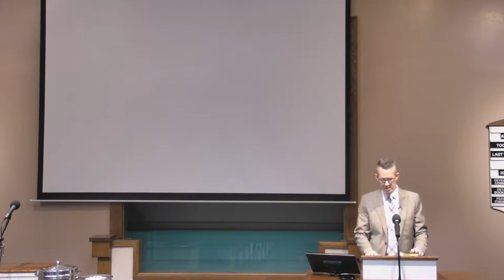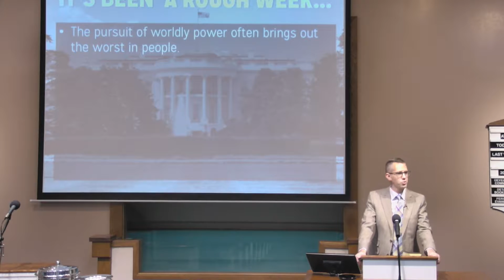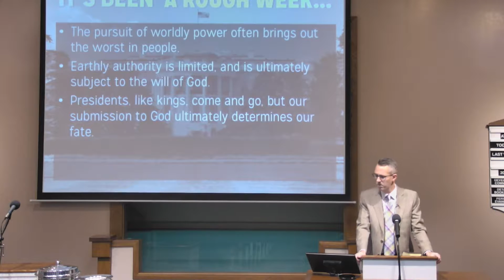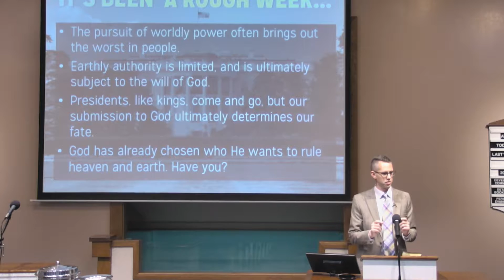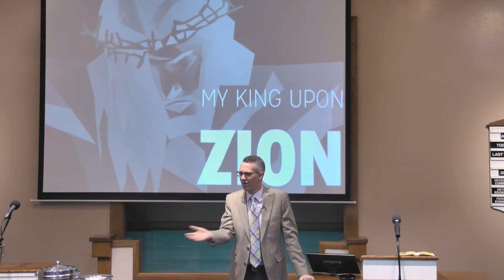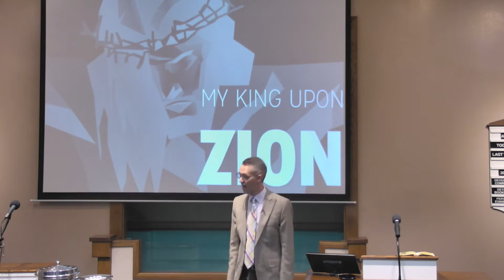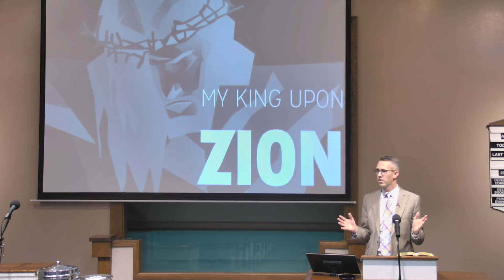Psalm 2 - Ryan Goodwin - Monte Vista church of Christ